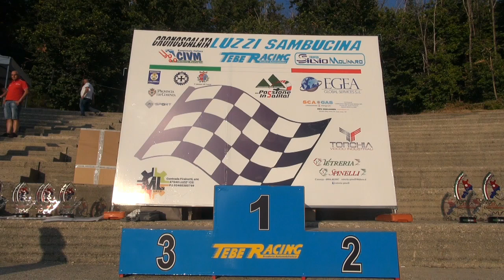Franco Caruso - 25' Cronoscalata Luzzi - Sambucina 2021